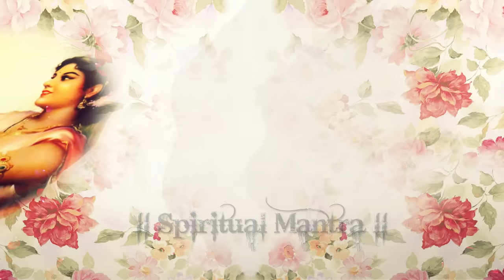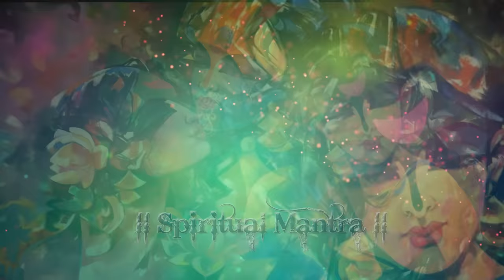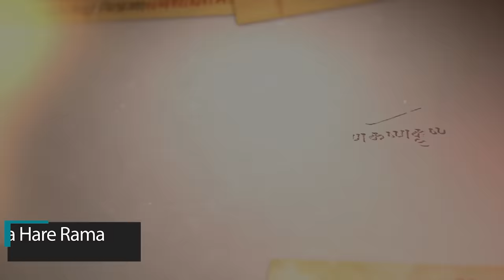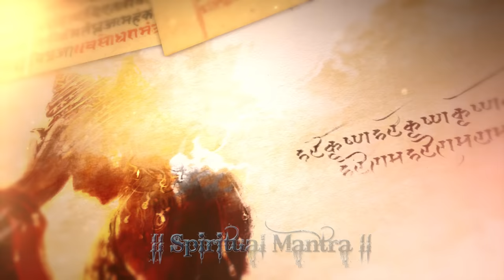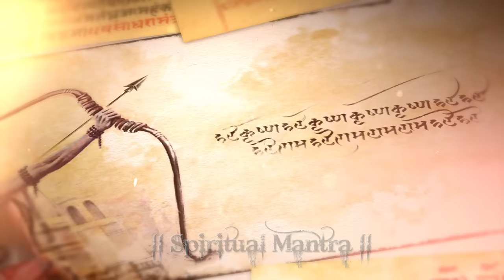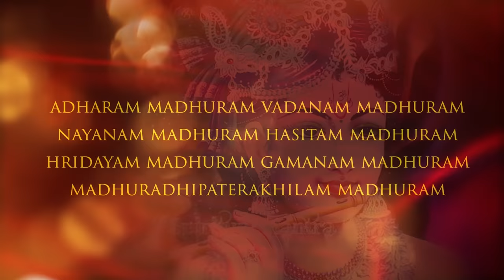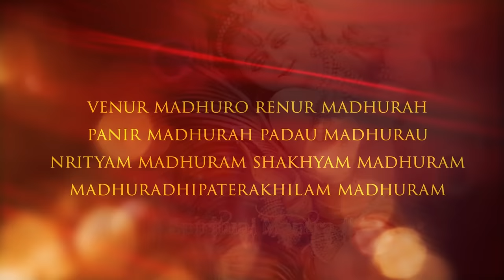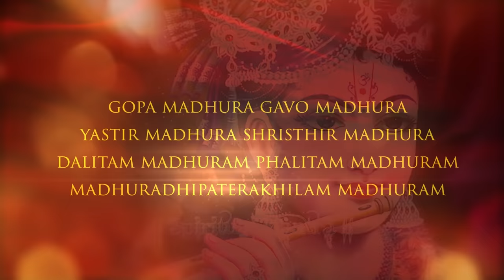Non Stop Best Krishna Special Bhajans / Beautiful Collection of Most Popular Songs 2024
Beautiful Song Lord Krishna / Top 10 Krishna Special Bhajans.
♫ Govinda Krishna Hari Om - 00:17
♫ Shri Krishna Govind Hare Murari - 04:35
♫ Hey Govind He Gopal - 10:51
♫ Govind Bolo Hari Gopal Bolo - 16:48
♫ Hare Krishna Hare Rama - 21:40
♫ Achyutam Keshavam - 27:00
♫ Jai Radha Madhav Jai Kunj Bihari  - 31:20
♫ Radhe Govinda Krishna Murari - 38:33
♫ Madhurashtakam - 43:24
♫ Jai Jai Radha Raman Hari Bol - 47:29

Songs - Govinda Krishna Hari Om / Shri Krishna Govind Hare Murari / Radhe Govinda Krishna Murari / Madhurashtakam / Jai Jai Radha Raman Hari Bol.

Song - Hey Govind He Gopal
SINGER - Nirmalya Roy

Songs - Govind Bolo Hari Gopal Bolo / Achyutam Keshavam
SINGER - Madhuraa Bhattacharya.

Songs - Hare Krishna Hare Rama / Jai Radha Madhav Jai Kunj Bihari.